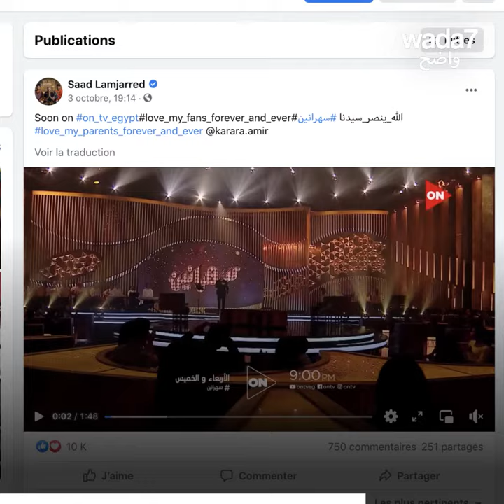سعد لمجرد غير مرحب به على قناة مصرية ! 😱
أطلق مصريون هاشتاغ لإلغاء مقابلة مع المغني المغربي سعد لمجرد ، لماذا ؟ 😱